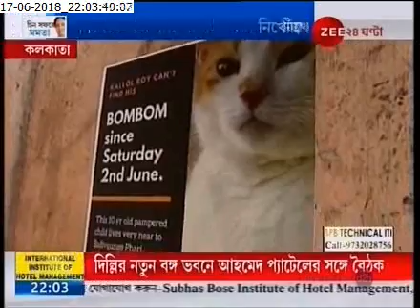''Missing Cat' poster, monetary award for informer